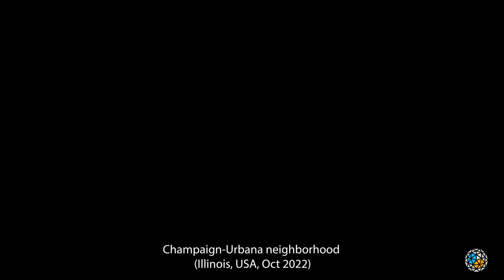Let's stop in a dome (From US tour 2022)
Throwback to this DIY event organized in Oct 2022 by a fantastic team (poke Nate Wells),  and with this beautiful dome crafted by Jake Metz.

XP was used as the spatial audio engine, and configured with High Order Ambisonics 3D (15 loud speakers). You can see that set up in the XP user preset menu (from XP 1.13)

Truly, there is nothing as good as a immersive sound experience in an outdoor geodesic dome.